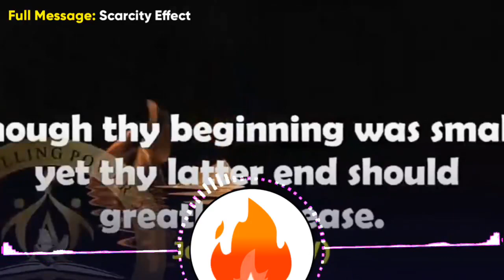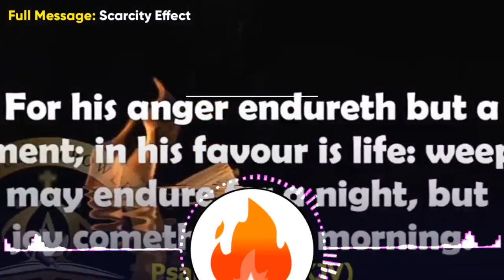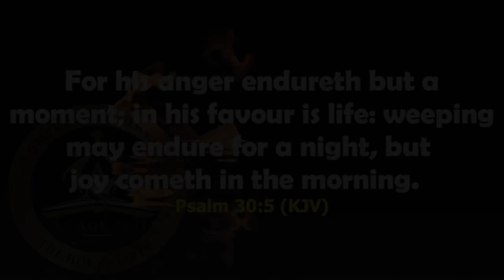LISTEN TO MY STORY AND HOW GOD HELPED ME || APOSTLE EFFA EMMANUEL ISAAC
SPEAKER: Apostle Effa Emmanuel Isaac
TITLE: Listen To My Story And How God Helped Me
VIDEO: Exclusively produced by Ablaze TV
INTRO/OUTRO: Powered by Renderforest
SUBTITLES: Generated by YouTube
FULL MESSAGE: Scarcity Effect